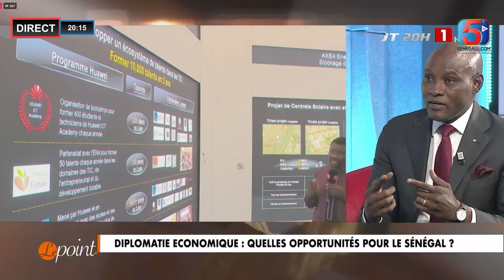Direct Chine: Tout sur la Visite du Président Diomaye accompagné de sa 1ere Dame Marie Khor Faye